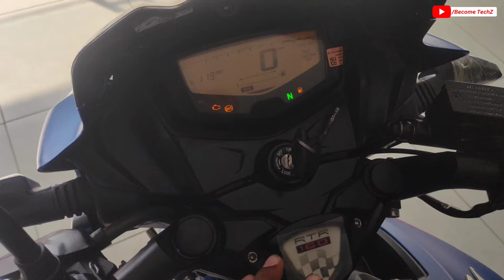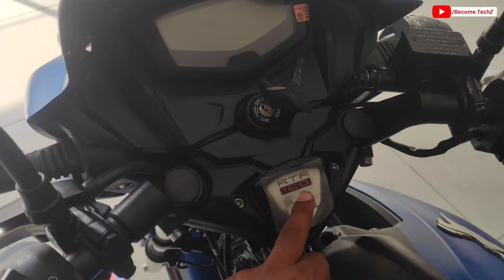New Tvs Apache RTR 160 2v Matte Blue Full Detailed 😍 Price & Features Better Than Pulsar?